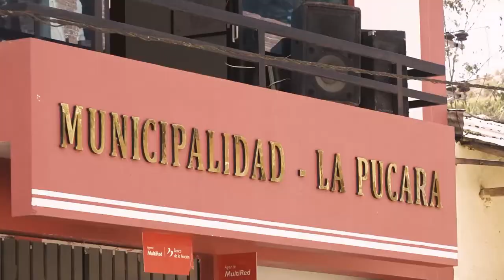Informativo 65 Segundos Edición 10-2022 (18Mar2022)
Conoce nuestras últimas actividades en el Informativo 65 Segundos

✅ El viceministro de Prestaciones Sociales, del Ministerio de Desarrollo e Inclusión Social, y la directora ejecutiva de Pensión65, asistieron a la inauguración de un nuevo punto de pago del programa en el centro poblado La Púcara, región Cajamarca.
✅ La titular del Midis, y el viceministro de Prestaciones Sociales participaron en una exposición de SaberesProductivos en la comunidad nativa Manacamiri, en Loreto. Las usuarias y usuarios del programa de la etnia kukama kukamiria mostraron sus conocimientos ancestrales en artesanía, cocina tradicional, producción agrícola y técnicas de pesca.